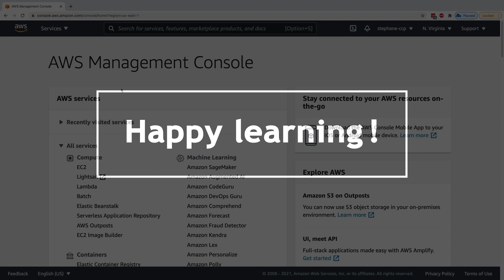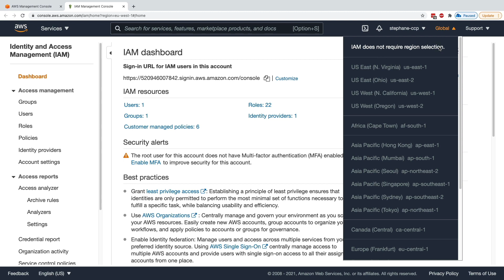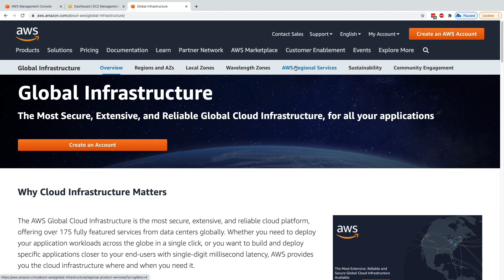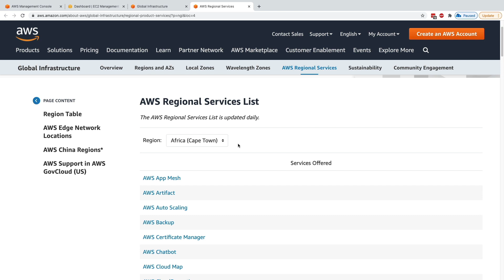AWS Console & Services Introduction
Learn how the new AWS Management Console works, and details about services in AWS!
Get the Ultimate AWS Certified Cloud Practitioner 2023 course at a special price!

I'm Stephane Maarek, a consultant and software developer, and I have a particular interest in everything related to Big Data, Cloud and API. I sat on the 2019 Program Committee organizing the Kafka Summit. I'm also an AWS Certified Solutions Architect, Developer, SysOps Administrator, and DevOps Engineer.